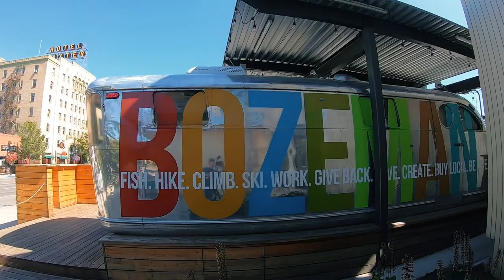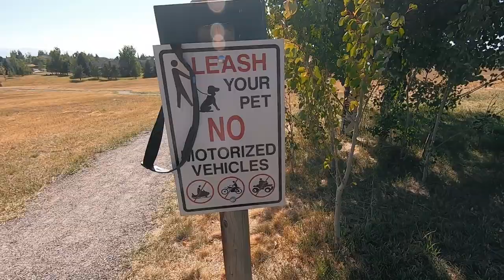10 Reasons NOT to Move to Bozeman Montana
10 Reasons NOT to Move to Bozeman Montana - Are you moving to or relocating to Bozeman Montana or any surrounding city like Missoula, Billing, or even Livingston Montana?

Well Living in Montana is not for everyone so we came up with 10 Reasons NOT to Move to Montana to see if these reasons will deter your move to Montana!

📲 We have so many people contacting us who are moving or relocating here to Bozeman Montana and we ABSOLUTELY love it! Honestly if you are moving or relocating anywhere in Montana, we can make that transition so much easier on you!!